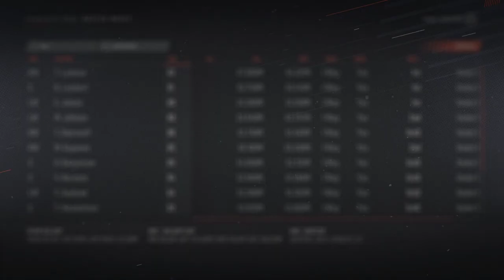NHL 19 - A Nation United Franchise Mode #38 "Self Inflicted Wounds"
Will returning faces be enough to once again see us live up to our potential?

21 Limerock Street, Suite 186.